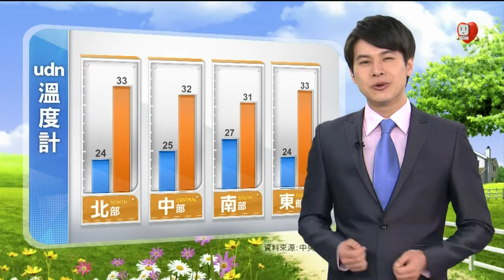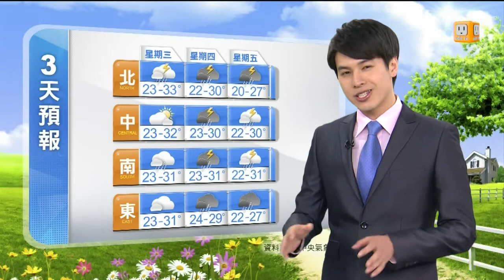【2014.05.14】udn早安氣象 -udn tv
今（14）日臺灣各地及澎湖大多為多雲到晴的天氣，南部地區及金門、馬祖有局部短暫陣雨，午後北部、東北部地區及中部山區有局部短暫雷陣雨。完整內容 , FB , Twitter , G+